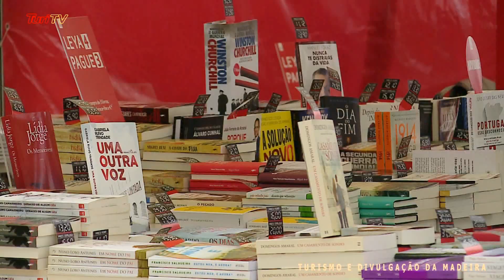Dia do turismo - Ilha da Madeira - Madeira Island.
Imagem/edição Manuel Henriques.